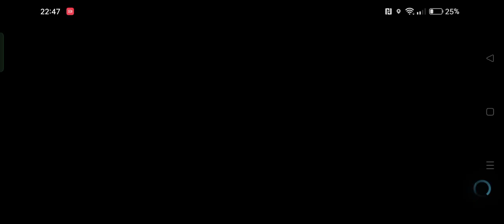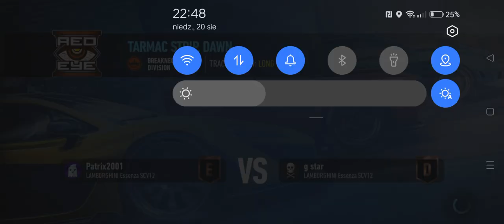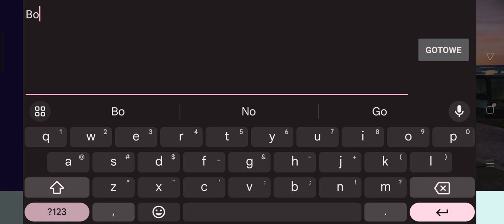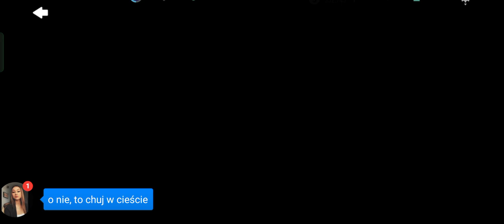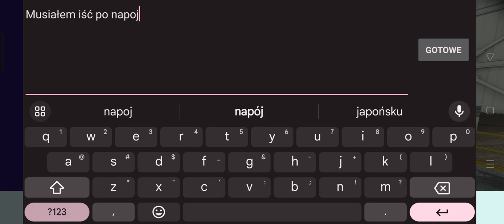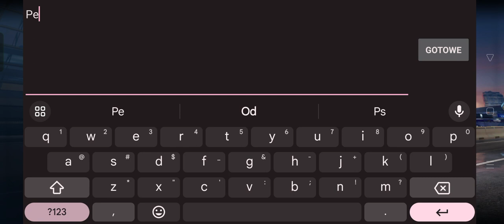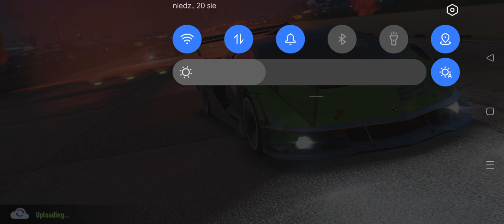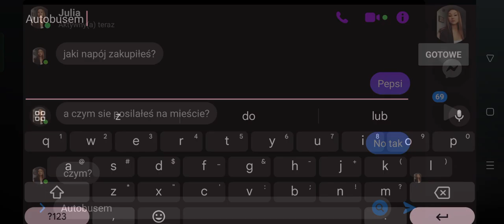Need for speed no limits / Lamborghini Essenza / Red Eye / Breakneck / Tier E , D on C